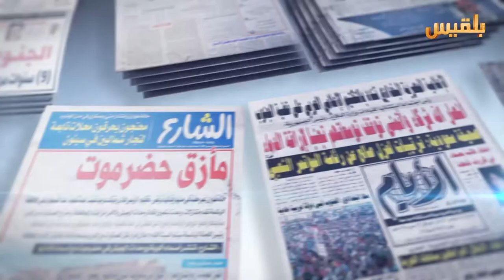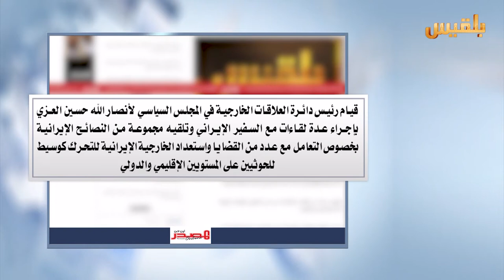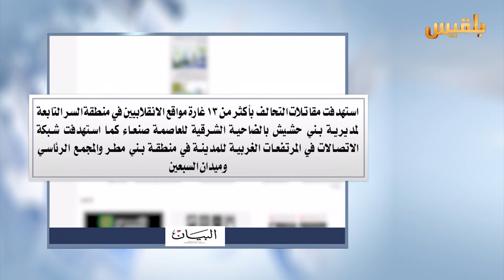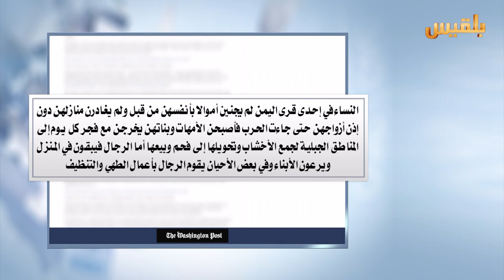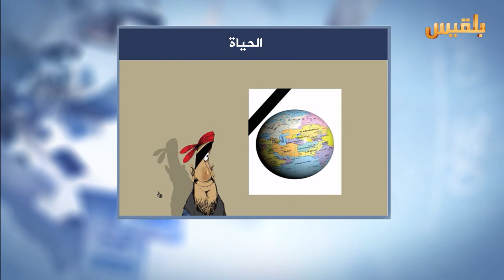كشك الصحافة | 13 - 12 - 2016 | تقديم : افنان توركر